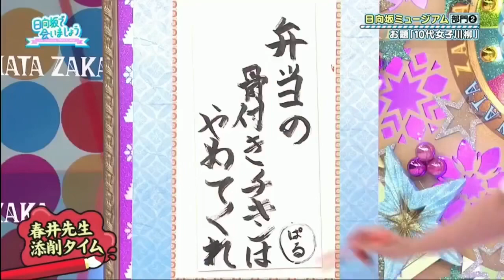今週もお顔が優勝していた山口陽世様まとめ♡